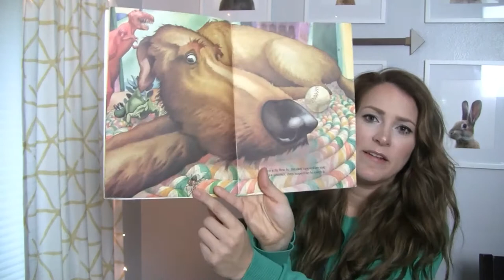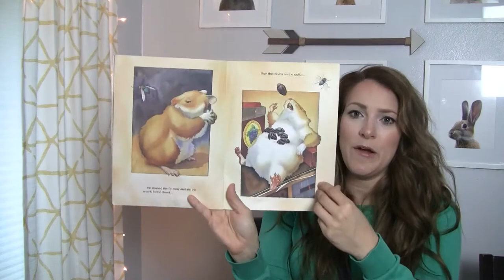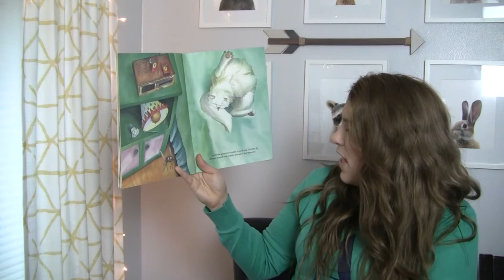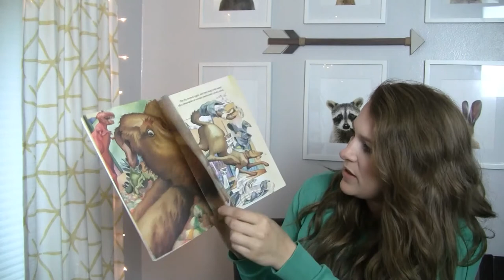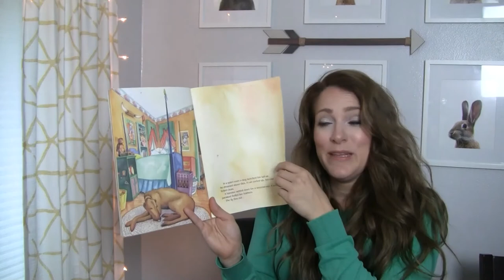When the Fly Flew In... Read Aloud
A kid was going to clean his room, but decided to wait. Then...a fly flew in and something unexpected happened!
Extension: Add a pet bunny to the story.What would the bunny do to help clean?